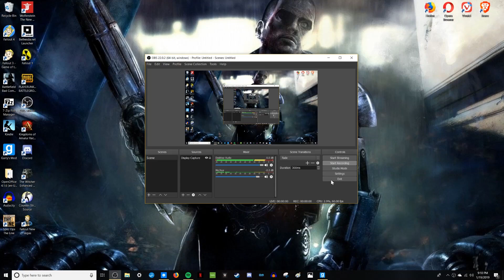Why Discord Is The Future of PC Gaming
Let's Play Some Games Together:
Steam: 1UpChuck
XBL: x1UpChuck
PSN: MrNoobTubeGamer
Origin: 1UpChuck
Epic: 1UpChuck